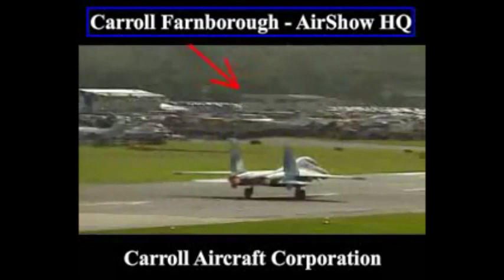West Mercia Police GOLDEN GATES - LILLESHALL HALL Royal Family Duke of Sutherland Identity